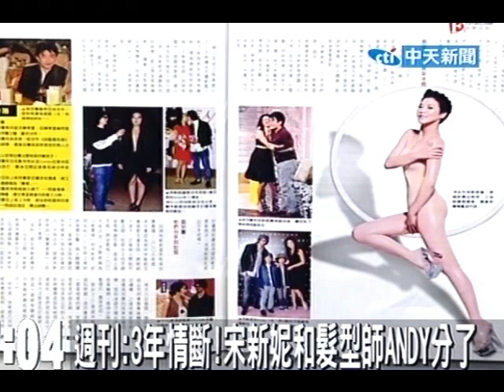週刊：3年情斷：宋新妮和髮型師ANDY分了